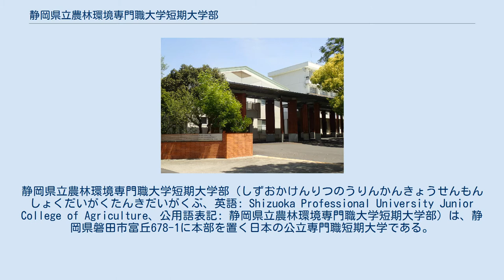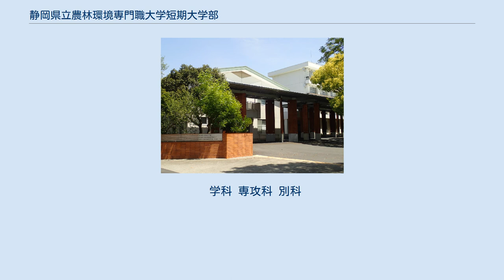静岡県立農林環境専門職大学短期大学部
静岡県立農林環境専門職大学短期大学部（しずおかけんりつのうりんかんきょうせんもんしょくだいがくたんきだいがくぶ、英語: Shizuoka Professional University Junior College of Agriculture、公用語表記: 静岡県立農林環境専門職大学短期大学部）は、静岡県磐田市富丘678-1に本部を置く日本の公立専門職短期大学である。
2020年に設置された。
専門職短期大学の略称はアグリフォーレ。
 1974年にそれぞれ設置された静岡県立農業短期大学校と静岡県立林業短期大学校に端を発する。
その後の1980年入学生より2つの短期大学校が静岡県立農林短期大学校として統合され、1999年より静岡県立農林大学校と改称され、現在に至る。
 2018年10月に設置認可の申請を行い、2019年8月30日に文部科学省から認可される。
入学定員100名。
初代学長として農学者の鈴木滋彦が就任した（静岡県立農林環境専門職大学との兼任）。
専門職短期大学であるため、短期大学卒で得られる短期大学士の学位と同等の「農林業短期大学士（専門職）」の学位が授与される。
 学科 専攻科 別科